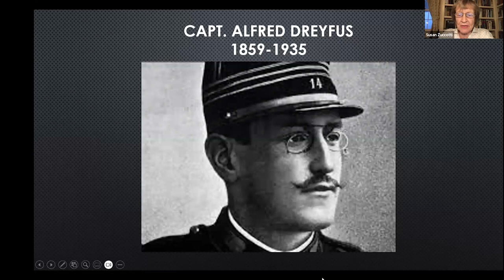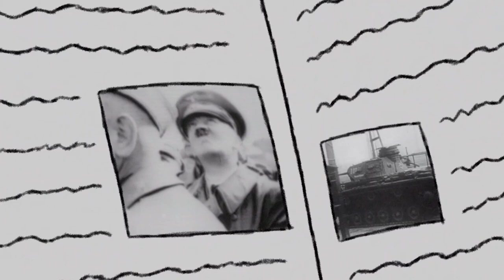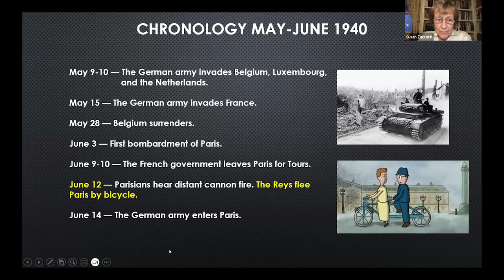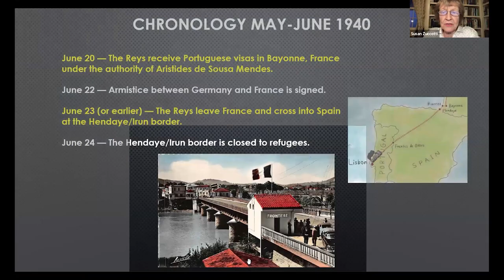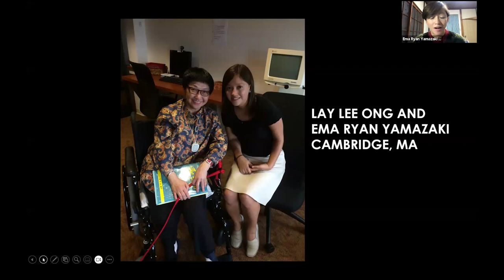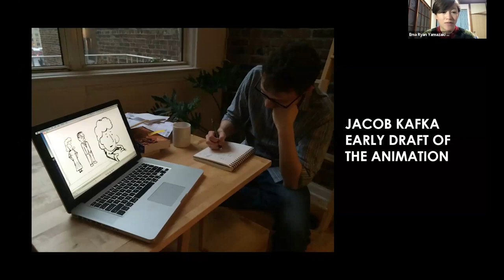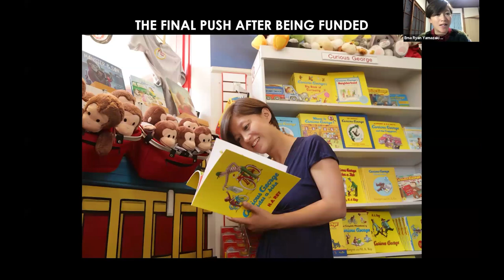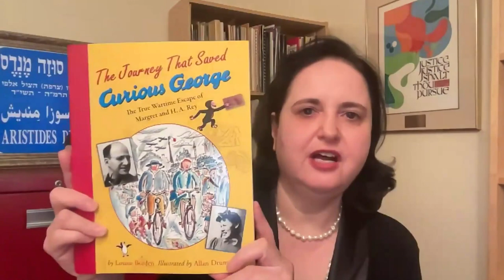Curious George Escapes the Nazis, February 4, 2024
This is a film-and-discussion program about the movie version of Louise Borden‘s book The Journey that Saved Curious George. The delightful film Monkey Business: The Adventure of Curious George’s Creators explores the extraordinary lives of Hans and Margret Rey, the authors of the beloved Curious George children’s books. See the film, then join filmmaker Ema Ryan Yamazaki and historian Dr. Susan Zuccotti for a lively discussion.

Raised in Osaka, Japan, by a Japanese mother and British father, filmmaker EMA RYAN YAMAZAKI grew up navigating between Japanese and Western cultures. After graduating from NYU, she became the assistant to documentary mogul Sam Pollard. Her work has been shown on HBO, PBS, CNN, and numerous festivals around the world. Her first feature documentary, Monkey Business: The Adventures of Curious George’s Creators, premiered at the LA Film Festival and won the Audience Award at the Nantucket Film Festival. She lives in Japan.

Historian DR. SUSAN ZUCCOTTI is the author of the groundbreaking book The Holocaust, the French and the Jews. She holds a PhD in Modern European History from Columbia University. She has won a National Jewish Book Award and the Premio Acqui Storia – Primo Lavoro for Italians and the Holocaust (1987). She also received a National Jewish Book Award and the Sybil Halpern Milton Memorial Prize of the German Studies Association for Under His Very Windows (2000) on Pope Pius XII and the Holocaust. She has taught courses on Holocaust history at both Barnard and Trinity Colleges. She has appeared as a historical expert in numerous documentary films.